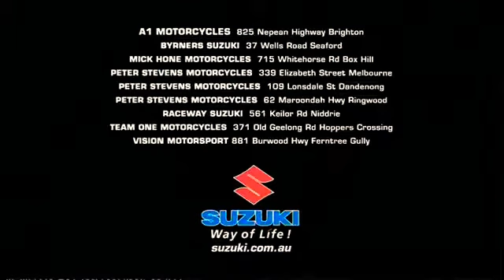Vision Motorsport Ferntree Gully - 15sec Television Commercial, June 2009